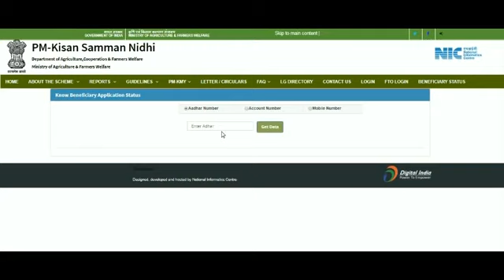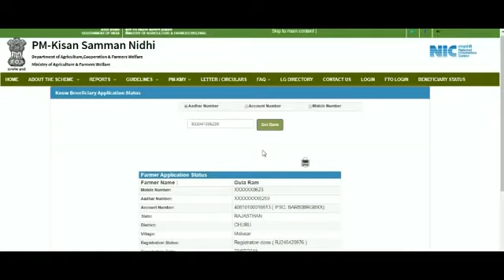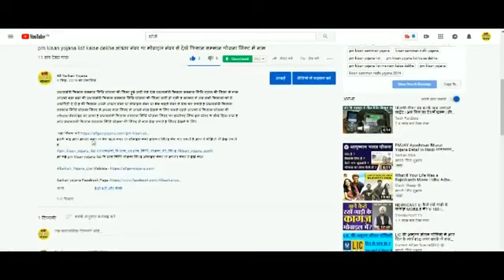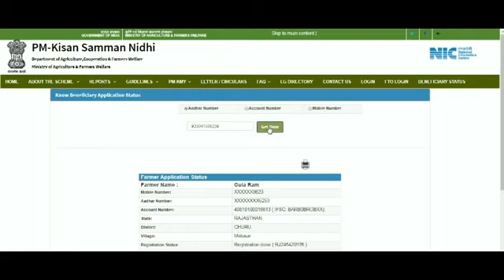pm kisan yojana list kaise dekhe आधार नंबर या मोबाइल नंबर से देखे किसान सम्मान य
--- pm किसान सम्मान निधि योजना की लिस्ट हुई जारी ऐसे देखे

प्रधानमंत्री किसान सम्मान निधि यूजन की लिस्ट में नाम आपको बता बता की प्रधानमंत्री किसान सम्मान निधि योजना की लिस्ट जारी हो चुकी है सरकार ने अब सभी किसानो को ये अथोरिटी दे दी है की किसान अपने आधार नंबर या मोबाइल नंबर या बैंक कहते नंबर से चैक कर सकते है प्रधानमंत्री किसान सम्मान निधि योजना लिस्ट में अपना नाम लिस्ट में आपने नाम देखने के लिए सबसे पहले आपको पं किसान योजना की official वेबसाइट पर जाना है प्रधानमंत्री किसान सम्मान निधि योजना लिस्ट का डायरेक्ट लिंक इस पोस्ट के नीचे दिया गया है आप प्रधानमंत्री किसान सम्मान निधि योजना की लिस्ट में नाम देख सकते है
इसके बाद आप आधार नंबर या बैंक खता नंबर या मोबाइल नंबर डालकर लिस्ट चेक कर सकते है आप ये वीडियो भी देख सकते है
pm kisan yojana list kaise dekhe आधार नंबर या मोबाइल नंबर से देखे किसान सम्मान योजना लिस्ट में नाम